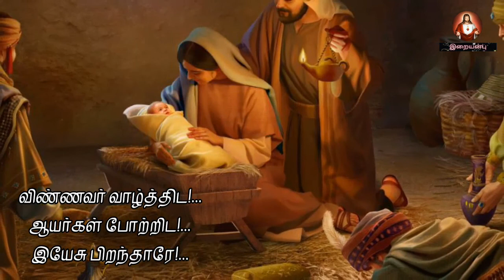பனிவிழும் இராவினில்...Pani vizhum ravinil...|Christian song with lyrics| Tamil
Happy Christmas* and Happy new year *...Price the lord ♡